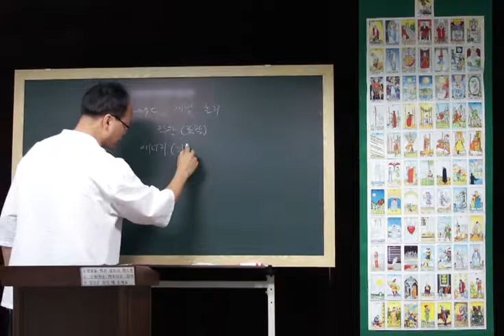[타로카드 고급과정을 위한 수비학] 수비학1